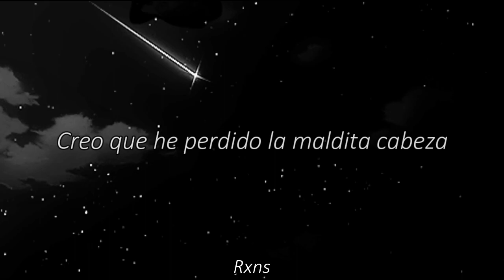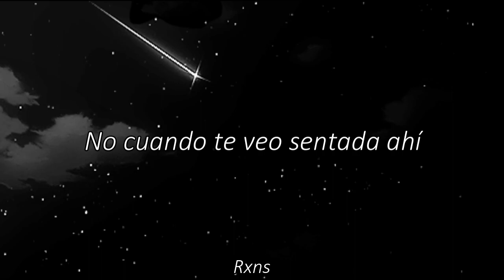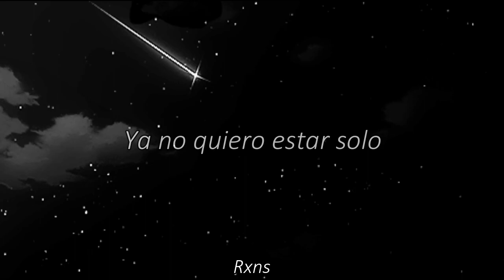Baby, i dont wanna be alone anymore/Vaultboy/Sub-Español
ire subiendo mas contenido relacionado
y les recomiendo mucho a Vaultboy les dejo aqui  abajo
los links del artista y los lyrics.

⁓lyrics⁓
tell me what your thinking
don’t worry bout my feelings
am i crazy
i'm staring at the ceiling￼
what your reason
to back away from me then

i think i’ve lost my damn mind
i could text you something
but you might not reply
and i start overthinking
is there some other guy
wish i could control it by i can’t

baby i don’t wanna be alone anymore
not when i see you sitting right there to
i don’t know what else there is that i can do
but I want you, I want you ￼

so tell me, when you found me
was it that you were lonely?
did you feel it? the chemistry was holy
i know it, that you wanted to hold me

no, i know you wanted to hold me
but you don't have to ignore me
if i'm not what you're wanting.
i thought you didn’t want to be alone anymore
baby i don't wanna be alone.